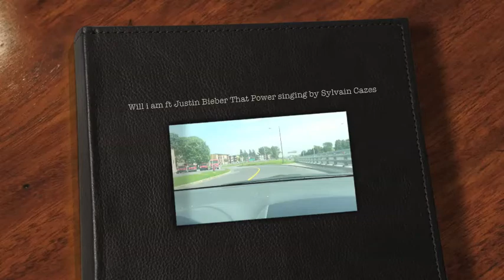Will i am ft Justin Bieber That Power singing by Sylvain Cazes